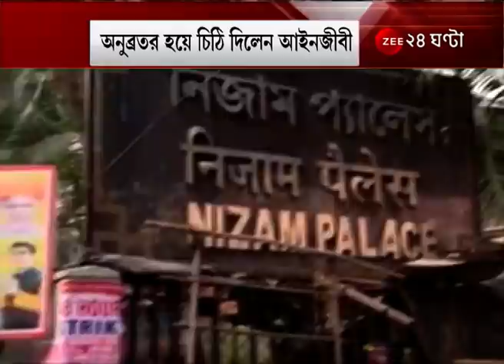Anubrata Mondal: গরুপাচার তদন্তে ফের হাজিরা এড়ালেন অনুব্রত মণ্ডল, ৬ ঘণ্টা জেরা অনুব্রতর দেহরক্ষীকে